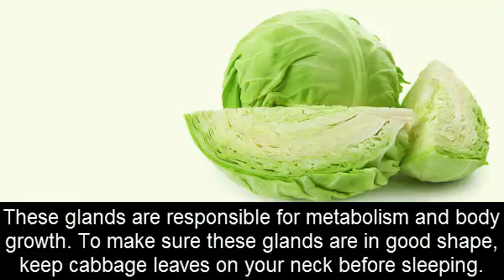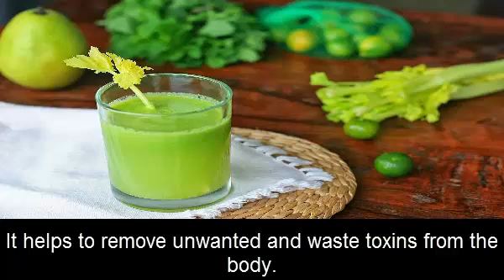Secret Health Benefits Of Cabbage You Had No Clue About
If you wish to have a powerful immune system plus glowing skin, don’t forget this highly nutritious vegetable cabbage.  Cabbage not only tastes good, it has numerous health benefits too. It is used as beautifying agents and it helps to cure many types of pains. Did you know that cabbage can easily cure headache and heal swelling? Surprising? It is very powerful in healing many health issues.

It has been declared “Moon Power” as it grew in the moonlight. It is enriched with high sulfur and vitamin C, so let’s take a glance at its magical benefits on health!